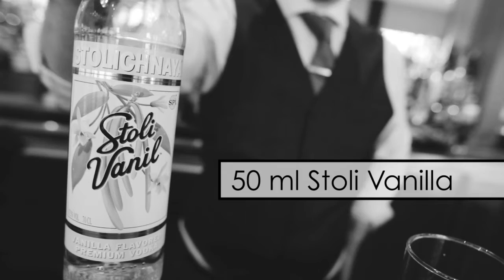SMOOTH GETAWAY - 1812 Bournemouth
How to make our 1812 Smooth Getaway. Always a popular cocktail here in 1812 and now you can try making it yourself.